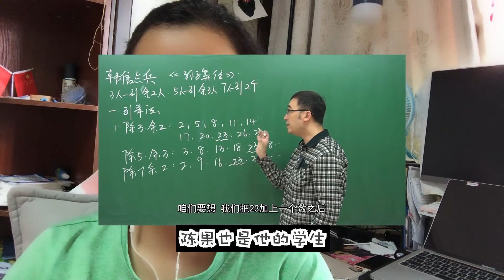做视频要不要自嗨？看完这些人，你就知道了。教你怎么自嗨，群嗨！